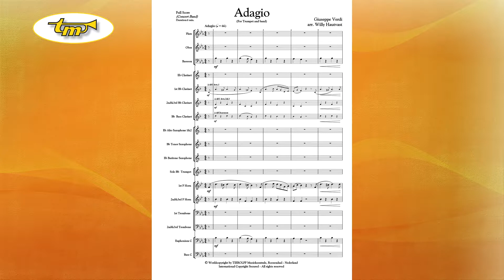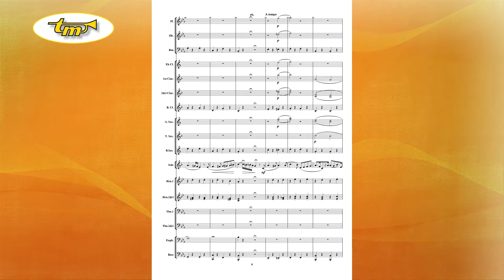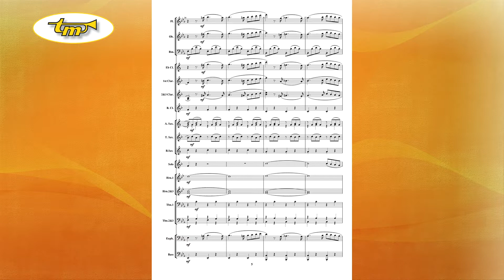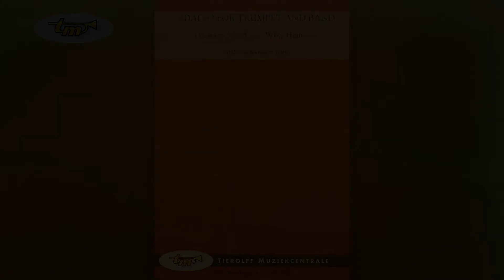Adagio For Trumpet And Band - Concert Band - Verdi - Hautvast - Tierolff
Giuseppe Verdi (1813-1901) was conductor of his hometown orchestra in Busseto from 1836
to 1839, long before he became famous as an opera composer. During this period he
composed pieces for this orchestra, and amongst others this Adagio for trumpet. He destroyed
many of his earlier works himself but luckily this Adagio, in which his opera composer skills
already appear, did not get lost. An asset in concerts and trumpeter’s repertoire!